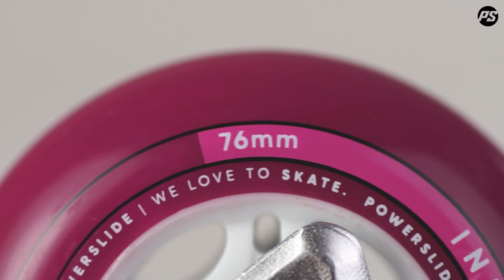Powerslide Universe 4W Pink Kids Inline Skates - Product Video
Fast, fresh, and fun - the POWERSLIDE Phuzion Universe 4W Pink inline skate is the perfect skate for kids just getting onto the sport. With a cool-looking white-pink colorway and all the features, you need in a high-quality kid-focused inline skate. Support is important for newbie inline skaters as they learn the basics, and the POWERSLIDE Phuzion Universe 4W Pink has a durable boot with a stable cuff that gives your kid all the support they need as they gain confidence and learn how to skate. Of course, skates have to be comfortable, and this impressive kids’ skate has a high-quality liner with plenty of padding, giving your little roller a snug and cozy fit. The POWERSLIDE Phuzion Universe 4W Pink is a smart investment for parents. We all know how fast children grow, and this innovative inline skate is size-adjustable, so you know your child will have a high-quality, well-fitting inline skate as they grow and develop their skating skills. The traditional 4-wheel set-up on the Phuzion Universe 4W Pink is fast while giving your child a stable base to learn the basics of inline skating. The rubber brake gives your child the control they need to stop with confidence. Complete with high-quality wheels and smooth and WICKED ABEC 7 bearings and there’s nothing holding your child back from having a blast on inline skates. These fresh white-pink-colored Phuzion Universe skates from POWERSLIDE will put a smile on your kid’s face as they cruise around the neighborhood with family and friends.